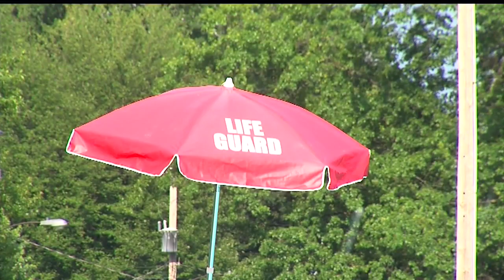Youngstown lifeguard pulls 2 drowning girls from North Side Pool